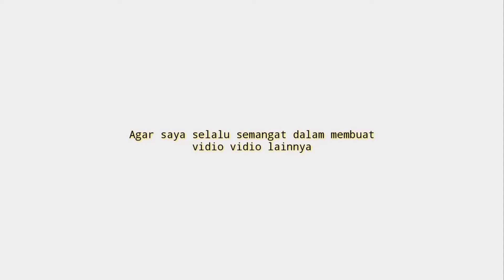10 Rekomendasi Koper Terbaik Untuk Kabin Pesawat Terbaru 2021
UDAH tau belum Koper Untuk Kabin Pesawat !!
buat Yang Sedang nyari Koper Terbaik Untuk Kabin Pesawat ? Coba deh cek 10 Rekomendasi Koper Terbaik Untuk Kabin Pesawat Terbaru 2021
Kamu bisa cek Rekomendasi Koper Terbaik Untuk Kabin Pesawat vidionya Sampai selesai.
Berikut Daftar Rekomendasi Koper Terbaik Untuk Kabin Pesawat Dari Kami cek Di bawah Ya

10 Tas Koper Polo City Hardcase size 20 inch
Rp219.000

9 Polo Hunter Tas -Duffle Bag with Trolley- Travel EIA Size 23 inch
Rp279.000

8 Koper Polo Team 2 Roda 939 Size 20inch
Rp199.000

Rp150.000

6 Real Polo Tas Koper Kabin Hardcase Fiber ABS
Rp299.000

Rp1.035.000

4 Tas Koper Polo City Hardcase Fiber size 20 inch
Rp219.000

3 Hush Puppies
693139 Expandable Softcase Kabin Koper
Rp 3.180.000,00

2 Bontoy
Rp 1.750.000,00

Rp650.000

Klian bisa order Rekomendasi Koper Terbaik Untuk Kabin Pesawat dengan Klik langsung Di atas atau hubungi nomor di bawah ya!!
order
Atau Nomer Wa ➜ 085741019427